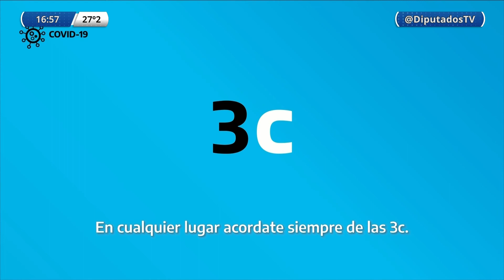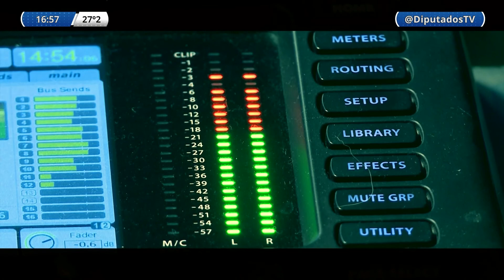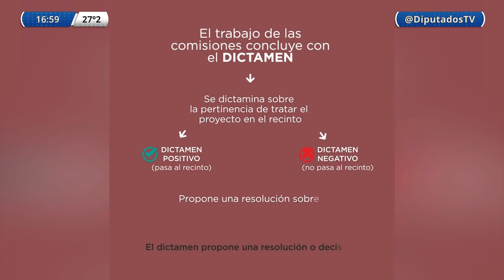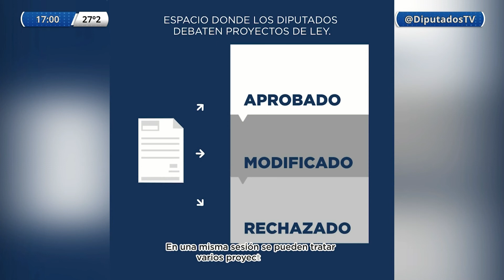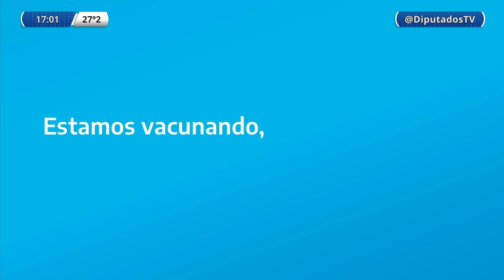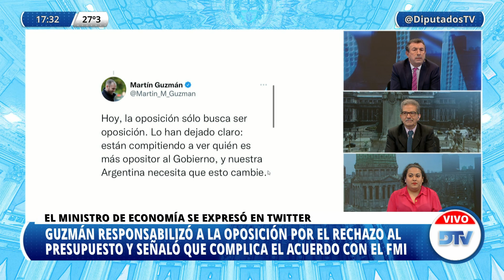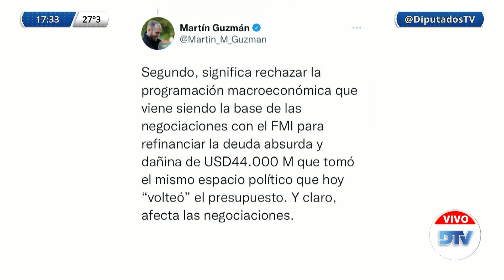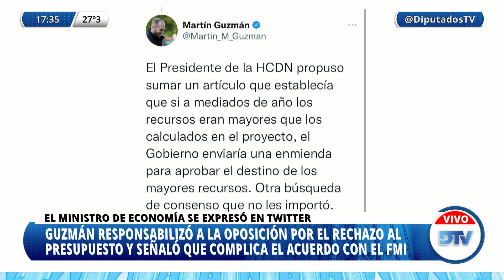DTV - El Análisis con Fernando Fraquelli - Programa 17/12/2021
DTV - El Análisis es un programa periodístico en vivo con toda la información de la Cámara de Diputados de la Nación Argentina. Reuniones de Comisiones, Videoconferencias de Diputados con Ministros, Sesiones Remotas y Presenciales y toda la cobertura de las diversas actividades que ocurren diariamente en el Congreso de la Nación.

Conducción: Fernando Fraquelli
Periodistas Melina Jofre - Martín Bravo - Daniela Mozetic - Claudio Mardones - Laura Serra - Amanda Alma - David Cayon - Marcos Giorgetti.-
Movil: Sofia Rodriguez Raimundez.

República Argentina